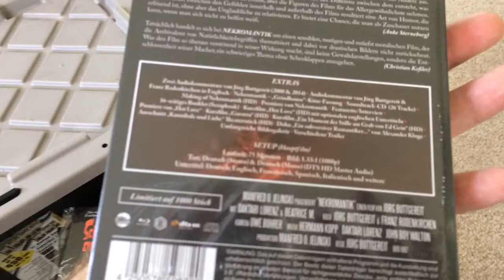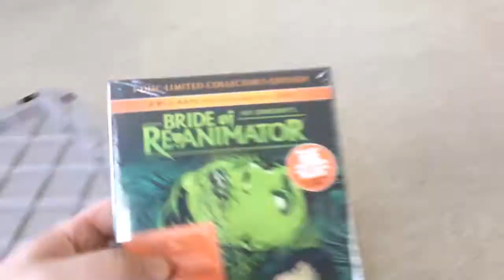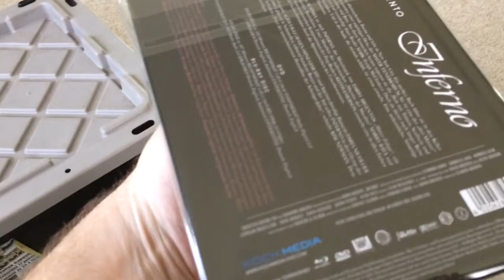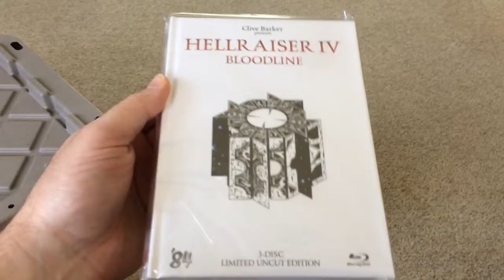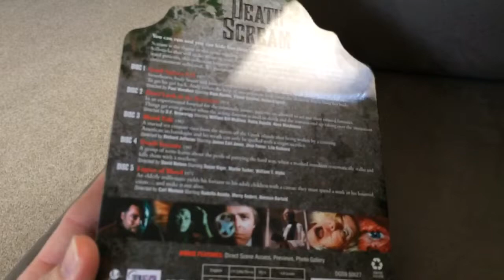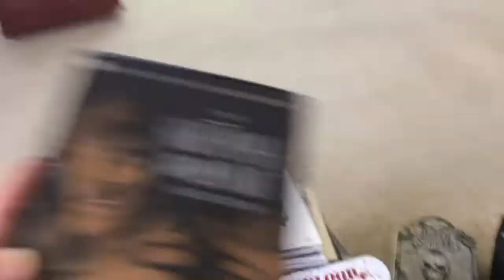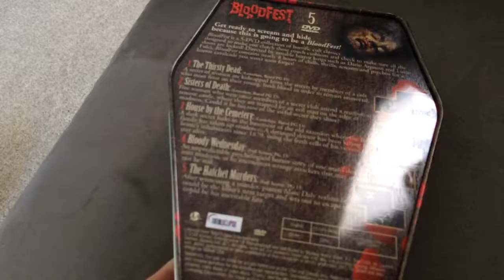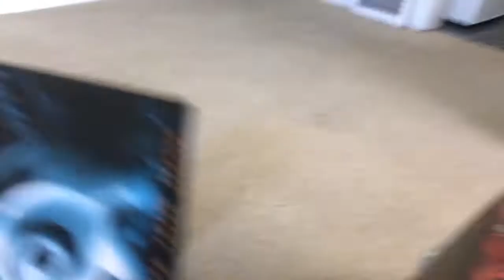Random Storage Box Reveal #2, In The Midst of Moving. Horror Box Sets. Last of the Mediabooks.